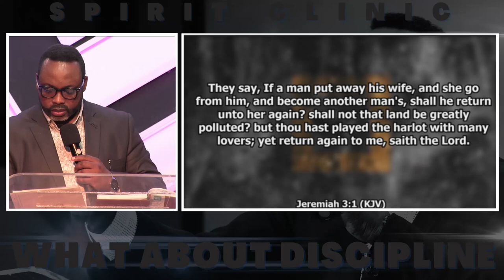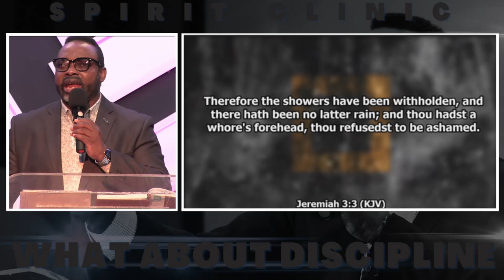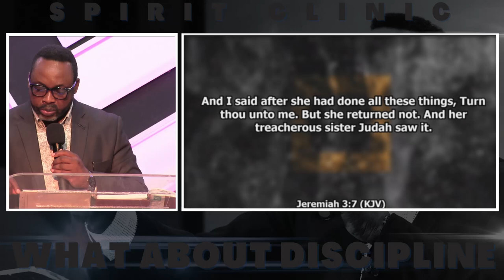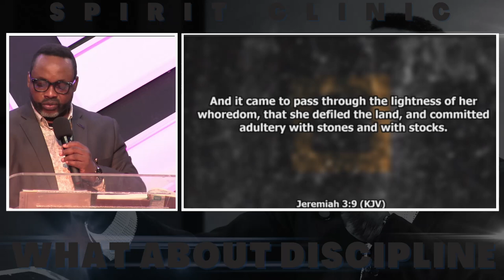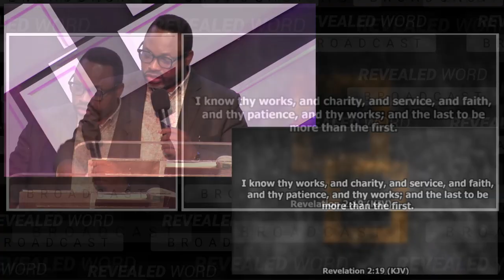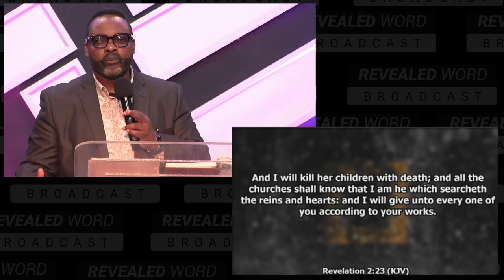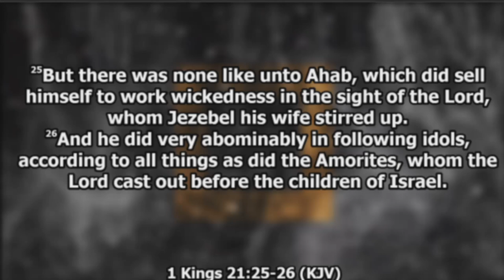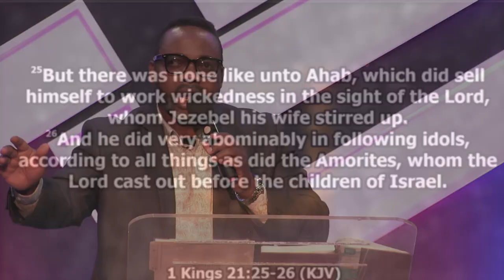You MUST Get Rid Of This To Achieve Divine Destiny: Exposing Jezebel | Rev Olu David | Spirit Clinic